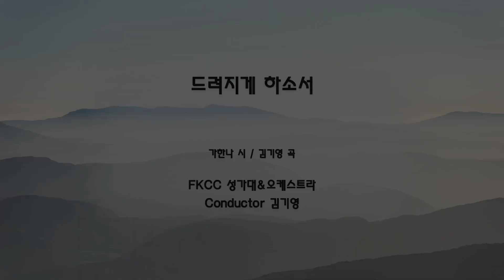[6/9/2024] FKCC 성가대 찬양 - 드려지게 하소서 | 가한나 시 / 김기영 곡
드려지게 하소서
가한나 시 / 김기영 곡
FKCC 성가대 & Orchestra, Conductor 김기영

주님의 손길 날 잡지 못해 날 구원 못함 아니요
우리 죄로 인하여 주님과 나 멀어지게 되었으니
우리들의 진실한 기도로 주께 가까이 가게 하옵소서
우리 삶의 진실한 기도가 드려지게 하소서

내 맘을 감찰하시는 주님 나에게 들어오셔서
주님의 성령 내게 임하시고 나로 주 닮게 하소서
주 하나님 앞에서 진실케 늘 진실하게 인도하옵소서

우리 삶의 진실한 기도가 드려지도록
진실하게 드려지게 하소서